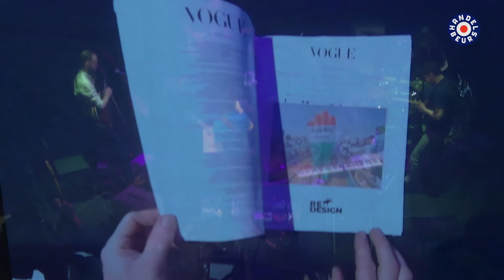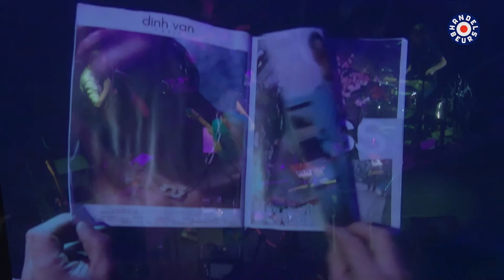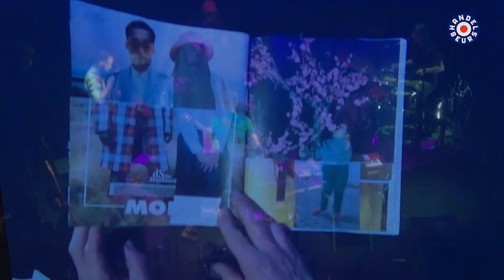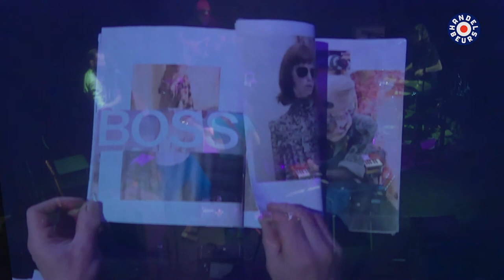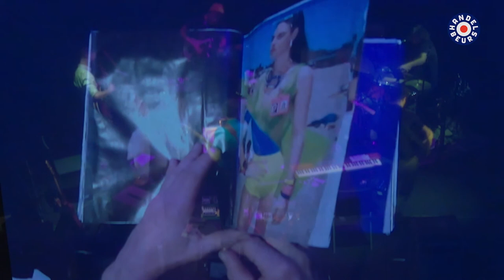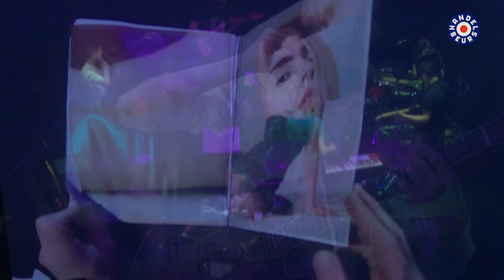Zwerm: 'Great Expectations' ◉ livestream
Herbeleef het concert van Zwerm op 29 maart vanuit Handelsbeurs Concertzaal in Gent.

◉ Credits ◉
Toon Callier, Johannes Westendorp, Kobe van Cauwenberghe, Bruno Nelissen (gitaar, elektronica), Karen Willems (drums), Benjamin Verdonck, Lucas Van Haesbroeck (installatie), Benjamin Verdonck (regie), Firas El Hallak (livestream concept en regie), City Sounds (camera's).

Powered by Baloise Insurance.